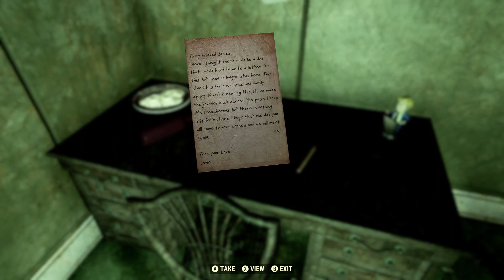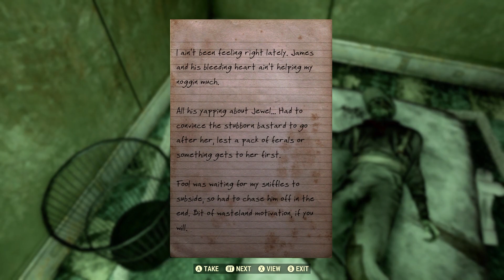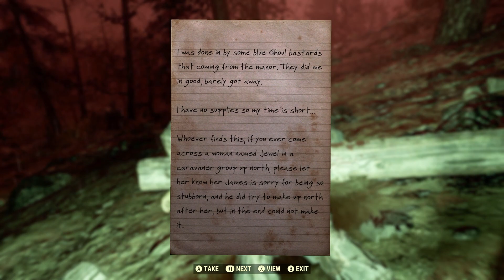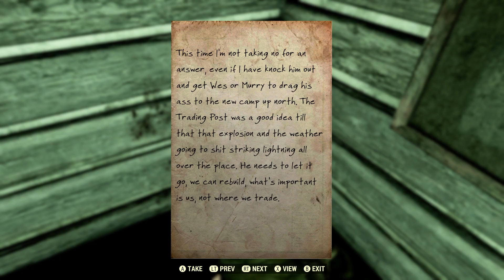Fallout 76 The Sad Story Of James, Jewel, Wesley And Murry At The Trading Post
FO-76 The Sad Story Of James, Jewel, Wesley And Murry At The Trading Post - The Trading Post Letters
This is not a Quest and cannot be tracked. There is no official reward or prize at the end. Just a story beginning at the Trading Post and finding new letters in the game and how they tie together.
We start off at the Trading Post in the Skyline Valley Region. The Trading Post is a free fast travel.
We talk To Murry and look around for some letters in and around the Trading Post. We find James and eventually Jewel.
It's nice to see letters in the game come together to an ending that isn't a tracked Quest.

0:00 Intro
1:15 Murry
4:42 James' Note
6:57 Jewel's Note
7:59 Wesley's Note
13:03 James' Location (James' Last Words)
27:17 Shenandoah Visitor Center
27:45 Jewel's Location (Dead Women's Note)

Thanks to my channel members:
- ArtisticallyArranged
- Boogaloo Bronson
- michael edwards
- Nigel Wiffen
- heather
- whitetribe
- Starwind138
- Robco